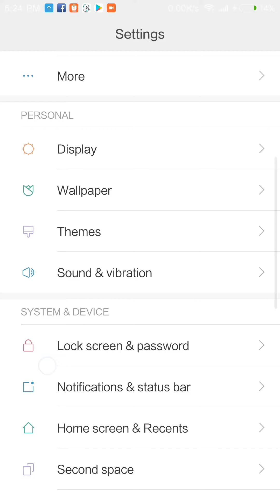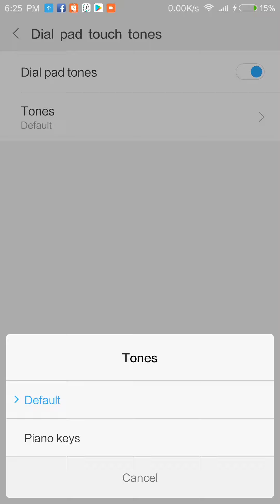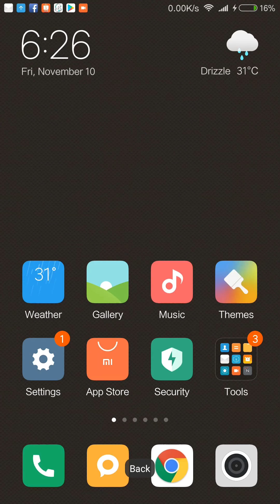How to change the normal boring dial tones to piano keys?